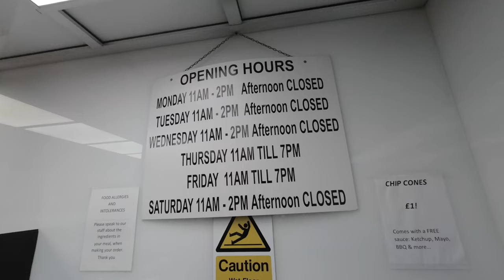Review | Jones’s Fish & Chips in Wrexham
Is This The Best Chippy In Wrexham?